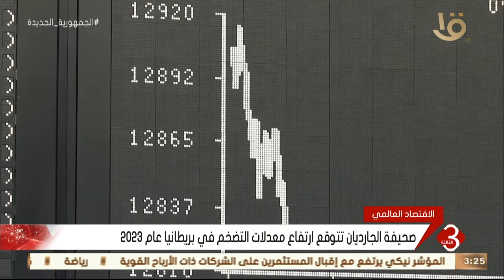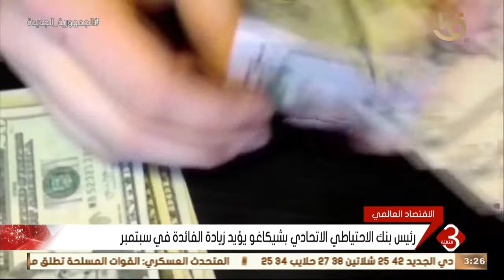صحيفة الجارديان تتوقع ارتفاع معدلات التضخم في بريطانيا عام 2023 .. وأخر أخبار الاقتصاد العالمي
نشرة الثالثة | صحيفة الجارديان تتوقع ارتفاع معدلات التضخم في بريطانيا عام 2023 .. وأخر أخبار الاقتصاد العالمي